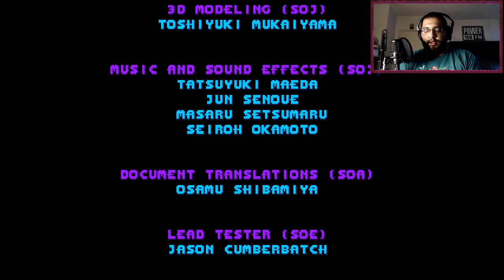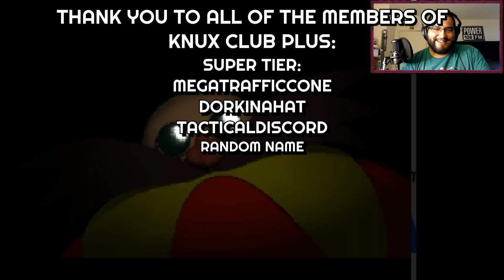THE PAINFUL FINALE OF SONIC 3D BLAST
It is the final stretch of the game. Can I make it out with my sanity? Let's find out!

Your support is greatly appreciated. Have a great day! ~Frank (Knuckles Channel 3 & Knuckles)